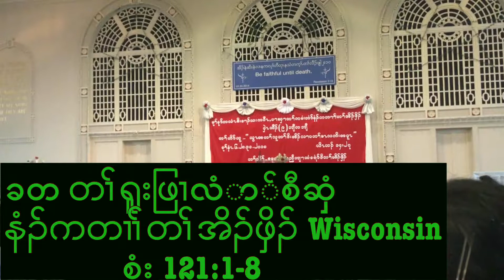Karen bible competition Wisconsin 2018. Sunday school kids.